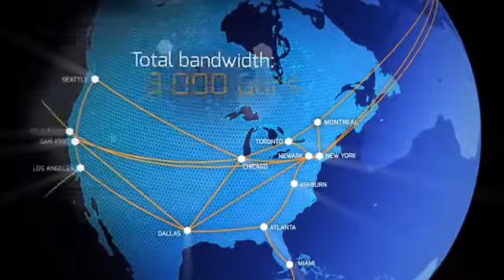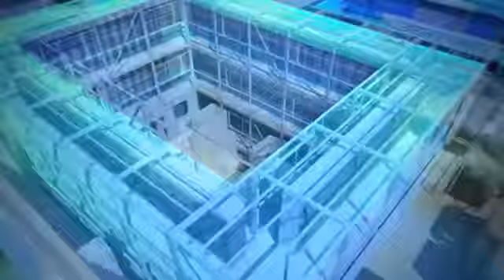The world's largest Data Center